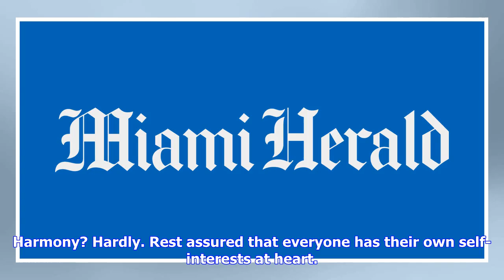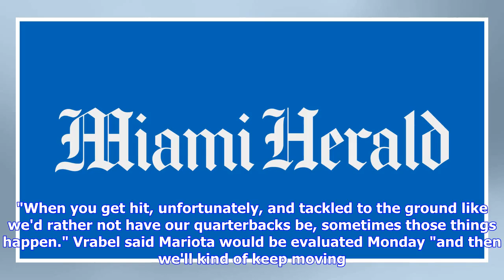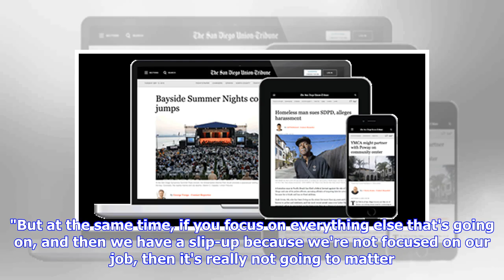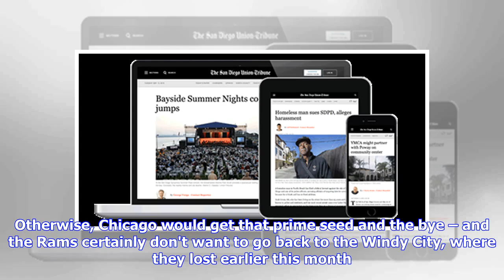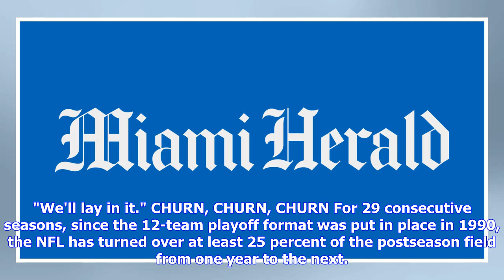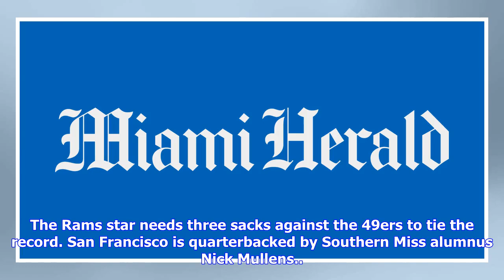Final-week playoff scenarios in the NFL will make for some interesting ‘fans’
Imagine a world where the Pittsburgh Steelers pull for the Cleveland Browns. Or the Los Angeles Chargers smear on the silver-and-black face paint in solidarity with the Oakland Raiders. A place where the Los Angeles Rams root for Minnesota, and the Philadelphia Eagles link arms with the Chicago Bears. Harmony? Hardly. Rest assured that everyone has their own self-interests at heart. It's just that with one Sunday of regular-season games remaining, the NFL playoff picture is finally coming into s...